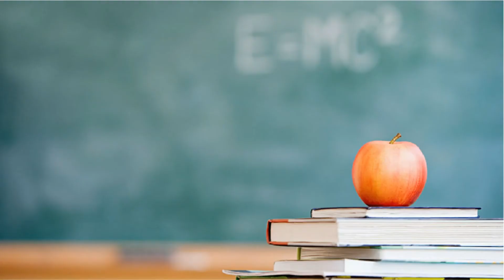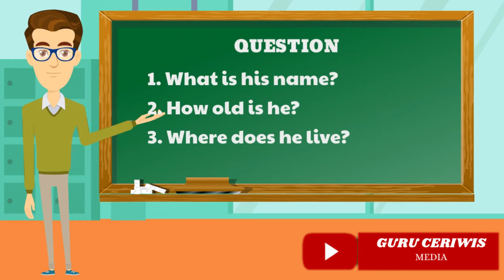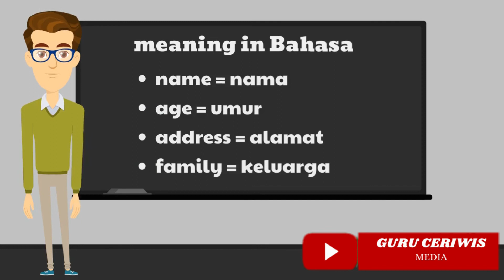SELF INTRODUCTION I LISTENING TEST PART 1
Contoh tes kompetensi mendengar pembelajaran bahasa Inggris kelas 7 tentang perkenalan diri.
Perkenalan diri yang meliputi:
- nama
- umur
- tempat tinggal
- kelas
- keluarga
- hobi
- kesukaan

Terdapat contoh daftar pertanyaan dan kunci dari pertanyaan tersebut serta arti dari kata yang tertera.

Semoga bermanfaat,, selamat menghadapi UTS

Opening : Animiz
Closing : VideoScribe
Video : Animaker
Editing : Filmora 9
Thumbnail: Canva